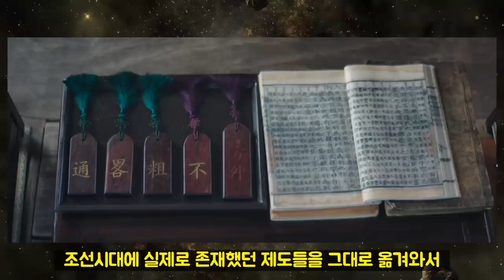[슈룹 1화] 역사에 비추어본 둘째의 행보 예상과 임화령이 훌륭한 인물인 진짜 이유 2화 예고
tvn신작드라마 슈룹이 방영되었습니다. 중전 임화령 역의 김혜수 배우님과 대비 조씨 역의 김해숙 배우님의 명품 연기는 빛이 났습니다. 세자가 병들어서 이제 많은 사건들이 일어나겠죠. 저는 둘째 성남대군의 행보가 기대가 됩니다. 역사적 사실에 근거해서 슈룹의 왕 이호는 조선시대의 훌륭한 왕과 공통점이 많아요. 앞으로의 예상과 중전 임화령이 왜 그렇게 대단한 위인인지 알아보겠습니다.